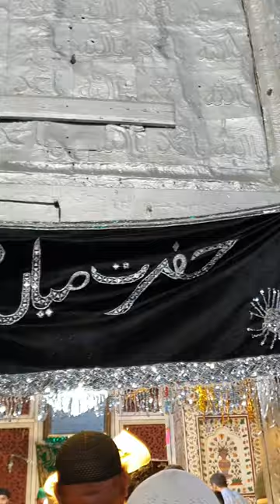Urs Mubarak Hazrat Mian Mir (R.A)